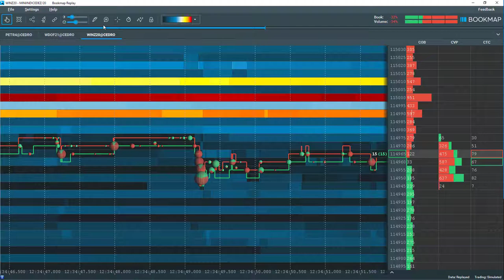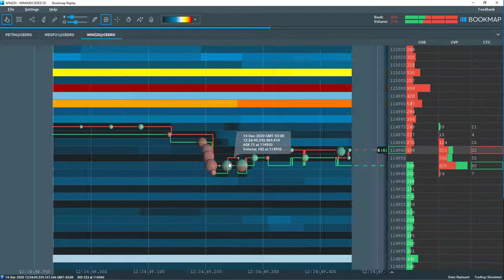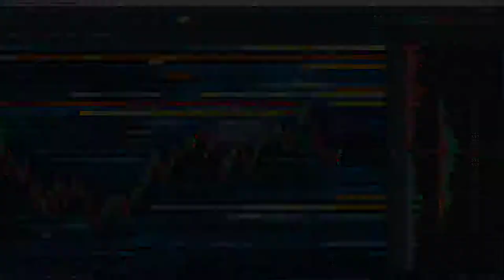Configurando os Volume Dots do Bookmap - Tutorial em Português